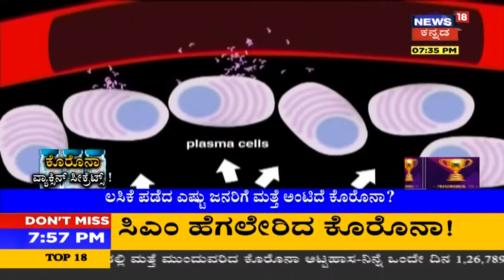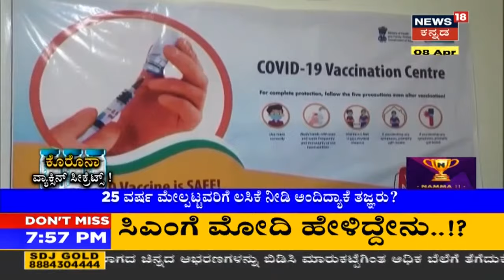Corona ಅಬ್ಬರಕ್ಕೆ ತತ್ತರಿಸಿದ ಭಾರತ; Vaccine ಹಾಕಿಸಿಕೊಂಡ್ರೂ ಹೆಮ್ಮಾರಿ ಸೋಂಕು ಕಾಡ್ತಿರೋದು ಯಾಕೆ?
ಭಾರತದಲ್ಲಿ ದಿನದಿಂದ ದಿನಕ್ಕೆ ಸೋಂಕಿತರ ಸಂಖ್ಯೆ ಹೆಚ್ಚಾಗುತ್ತಲೇ ಇದೆ.Vaccine ಹಾಕಿಸಿಕೊಂಡ್ರೂ ಹೆಮ್ಮಾರಿ ಸೋಂಕು ಕಾಡ್ತಿರೋದು ಯಾಕೆ? ಲಸಿಕ್ ಹಾಕಿಸಿಕೊಂಡ ನಂತ್ರ ದೇಹದಲ್ಲಿ ಏನಾಗುತ್ತೆ ಗೊತ್ತಾ?